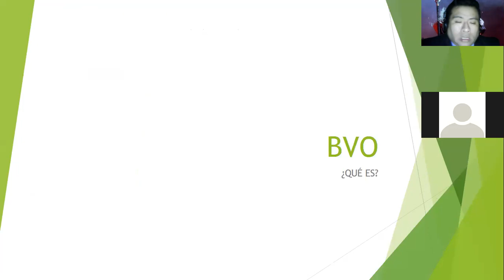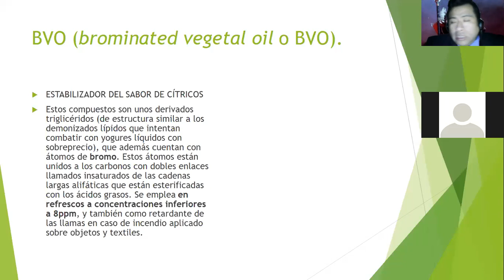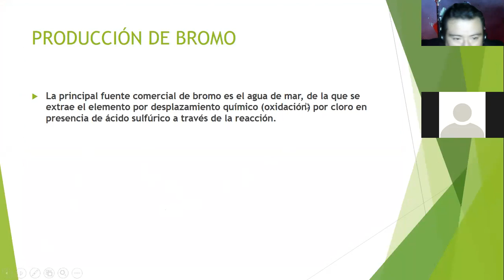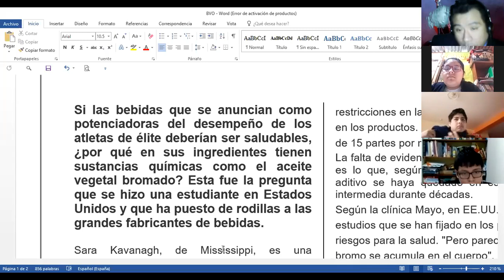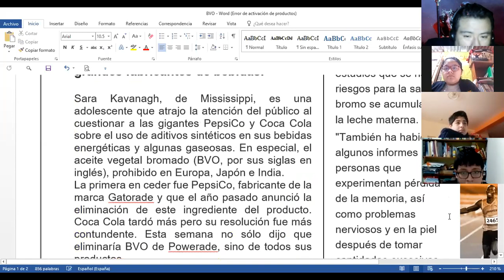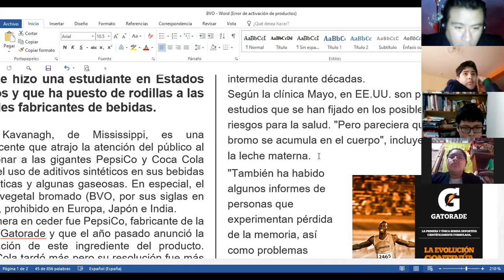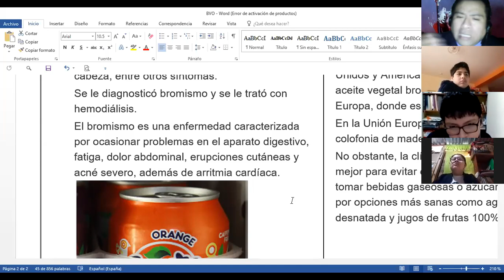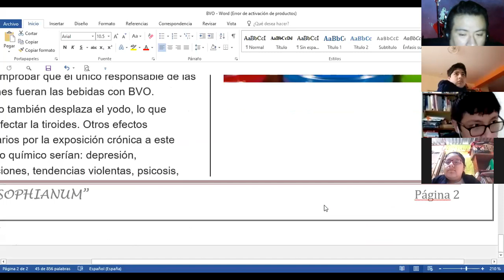bvo: aceite vegetal bromado